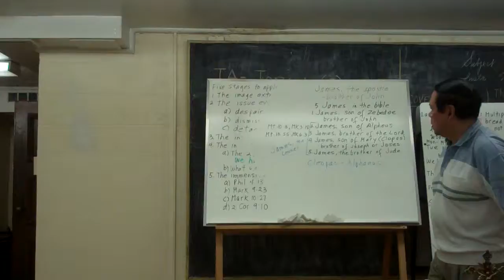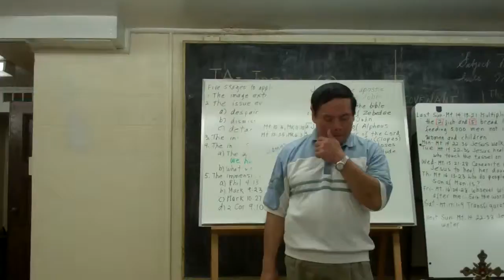Rod Soriano -- August 1, 2011-- Part 8 of 10